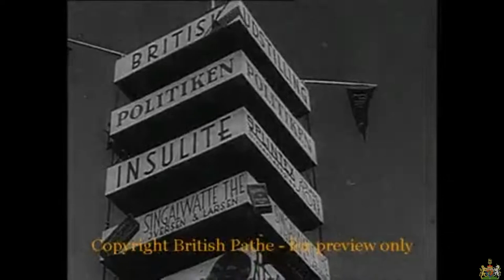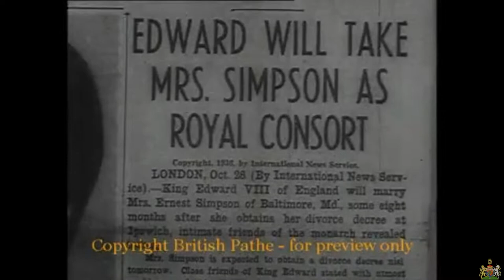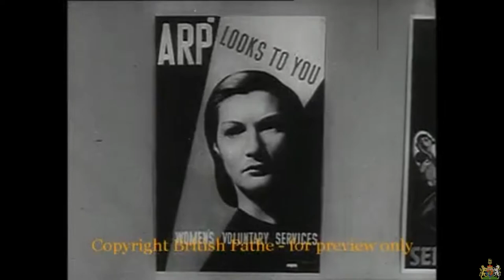His Royal Highness, The Duke Of Windsor. (Documentary)